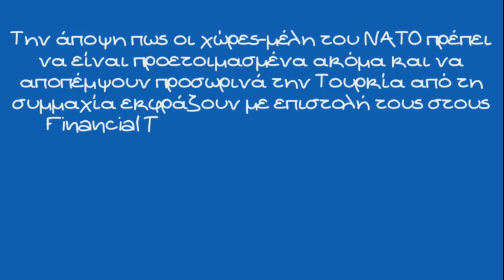Κωνσταντίνος Φίλης, Υπάρχει πιθανότητα εξόδου της Τουρκίας από το ΝΑΤΟ; Τα μηνύματα των ΗΠΑ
H αναστολής της συμμετοχής μιας χώρας στη συμμαχία του ΝΑΤΟ δεν είναι εύκολο πράγμα να είμαστε σοβαροί, δηλώνει ο διεθνολόγος Κωνσταντίνος Φίλης. Ούτε οι Αμερικανοί αυτή τη στιγμή που μιλάμε, παρά τα προβλήματα που δημιουργεί η Τουρκία και είναι πάρα πολλά, δεν επιθυμούν την έξοδό της από το ΝΑΤΟ ούτε η Τουρκία θα μπορούσε να αντέξει μία έξοδο από το ΝΑΤΟ. Αυτό το δημοσίευμα, των Financial Times, είναι μία προειδοποίηση προς τον Ερντογάν “ Ότι δηλαδή η ανοχή μας έχει αρχίσει πλέον να περιορίζεται και μην παίζεις με αυτή την ανοχή. Γιατί ο Ερντογάν κατάφερε η αλήθεια είναι ευκαιριακά ξεφτέρια να να κερδίσει κάτι σε σχέση με τη Σουηδία και τη Φινλανδία και την προοπτική ένταξης στο ΝΑΤΟ το κέρδισε για το προβλεπτό μέλλον αυτό όμως οι Αμερικάνοι του το φυλάνε γιατί θεωρούν ότι παίζει το παιχνίδι της Ρωσίας και αυτό είναι και το δύσκολο για τον Ερντογάν ότι κινείται πάνω σε τεντωμένο σκοινί και ξέρετε κάποια στιγμή το τεντωμένο σκοινί μπορεί και να σπάσει

Για τις προκλήσεις Μπαχτσελί ο Καθηγητής τονίζει, Δεν θα άξιζε να ασχοληθούμε αν η ψήφοι του κόμματος του Μπαχτσελί δεν ήταν απαραίτητες για την επιβίωση του κυβερνητικού συνασπισμού υπό τον Ερντογάν αυτό είναι το θέμα, αυτός είναι ο λόγος για τον οποίο ασχολούμαστε με τον Μπαχτσελί. Ένας Μπαχτσελί που ένας γνήσιος εκφραστής του Βαθέος κεμαλικού παρακράτους, μία φιγούρα η οποία έχει υπάρξει περιθωριακή στο παρελθόν αλλά από τη στιγμή που είναι στην κυβέρνηση, είναι αυτή τη στιγμή mainstream. Είναι βέβαια και αναλώσιμος για τον Ερντογάν είναι γνωστές οι απόψεις του και αρα δεν χρειάζεται να σταθούμε περισσότερο σε αυτές αλλά αξίζει να αναφέρουμε 2-3 πράγματα. Πρώτον ότι ο Ερντογάν τα τελευταία χρόνια έχει υποχρεωθεί να προσχωρήσει στις ακραίες αντιλήψεις των κεμαλιστών όπως αυτές εκφράζονταν τα προηγούμενα χρόνια και όχι το ανάποδο το οποίο δεν είναι καλά νέα και το δεύτερο σε σχέση με τον ίδιο τον Μπαχτσελί είναι ότι οι δημοσκοπήσεις των τελευταίων μηνών τον δείχνουν σε όλες τις μετρήσεις εκτός Βουλής με ένα ποσοστό το οποίο είναι αρκετά μακριά από το 10% που είναι το ποσοστό που απαιτείται για να μπει κανείς στο τουρκικό κοινοβούλιο. Αντιθέτως την πρώην σύντροφο του, πολιτικά πάντα, την Αξενέρ που οι δημοσκοπήσεις φέρνουν περίπου στο 20%

Δεν υπάρχει κανείς αυτή τη στιγμή στην πολιτική σκηνή της Τουρκίας με εξαίρεση το φιλοκουρδικό Εργατικό Κόμμα που να μην έχει μαξιμαλιστικές εξωφρενικές και αναθεωρητικές απόψεις σε σχέση με την Ελλάδα μάλιστα. Δεν φαίνεται καθόλου πιθανό να ανακάμψει ο Τούρκος πρόεδρος στις δημοσκοπήσεις, το αντίθετο μάλλον. Όμως, μιλάμε για τον Ερντογάν, ένα πολιτικό χαμαιλέοντα έναν πολιτικό ο οποίος έχει κερδίσει τις τελευταίες 14-15 εκλογικές αναμετρήσεις με εξαίρεση την απώλεια του δήμου Κωνσταντινούπολης και Άγκυρας και μάλιστα του δήμου Κωνσταντινούπολης δύο φορές

▶ Πηγή: 989 Alpha Radio (στους Γιώργο Κακούση & Δημήτρη Πετρόπουλο)